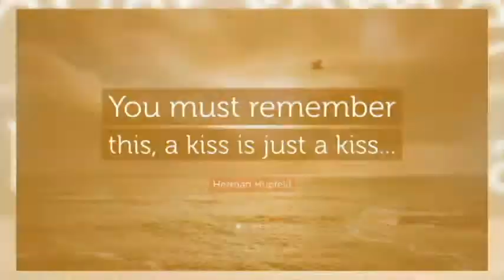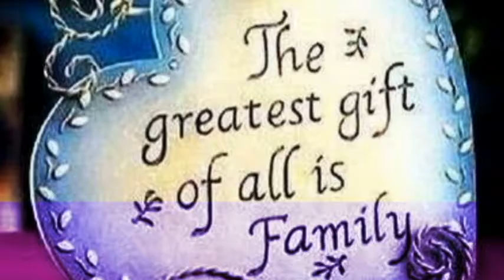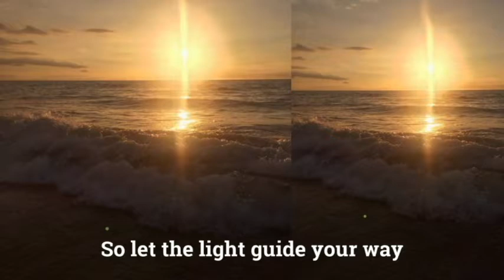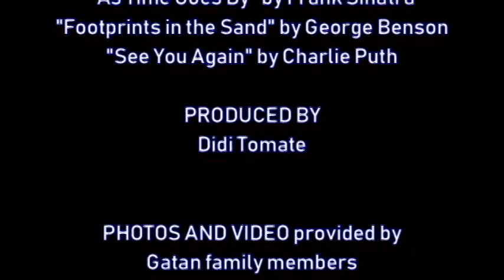Benny Gatan's Family Memories 1938 - 2019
This video is dedicated to my brother-in-law Benny Gatan who was married to my sister Jeanie until she passed in 1997. Survived by his wife Veronica and his 3 children Gina, Susan and Mario he enjoyed his grandchildren and great grandchildren. Rest in peace, Benny.